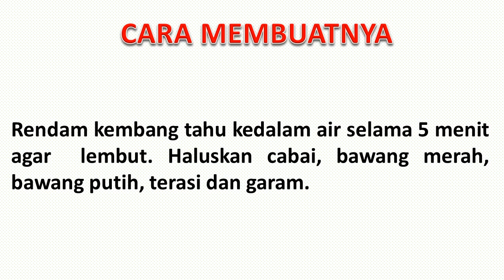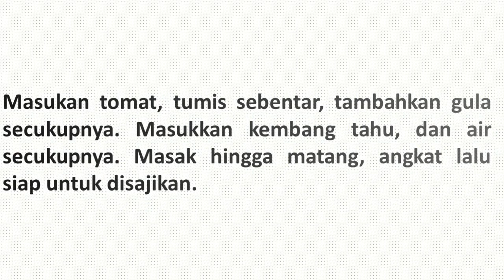RESEP SAMBAL KEMBANG TAHU